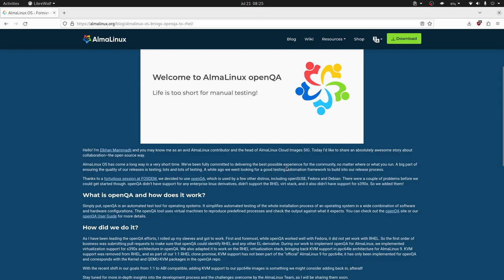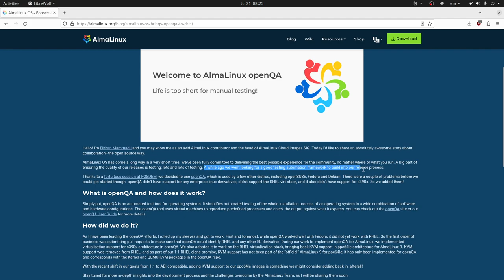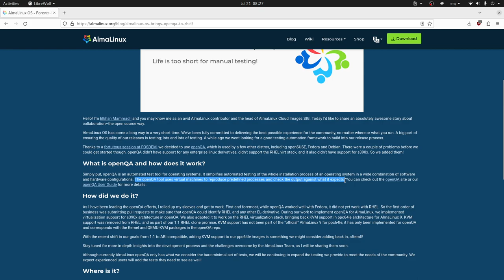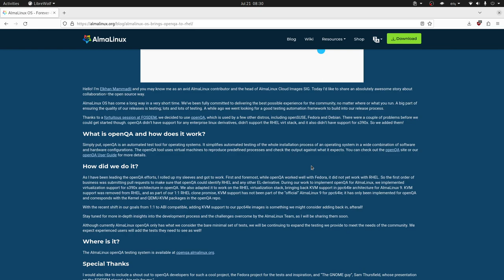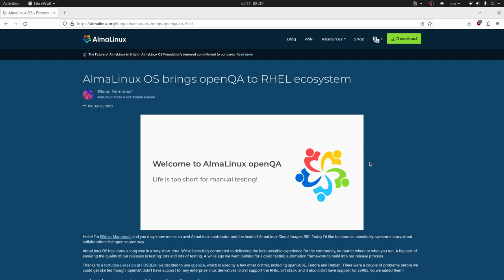AlmaLinux se lo está tomando en serio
AlmaLinux ha decido crear su propia distro de carácter empresarial y ha comenzado a dar pasos concretos en esa dirección por eso ha incorporado openQA como parte del control de la calidad en el lanzamiento de cada versión eso y más análizamos en este video.